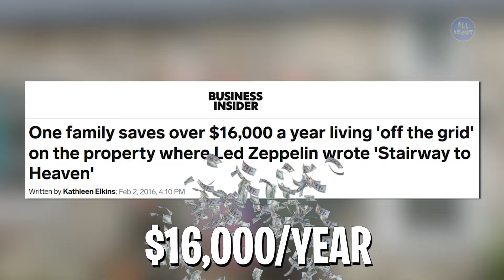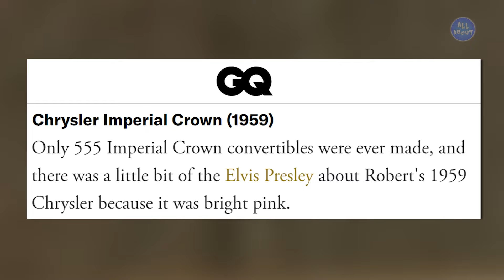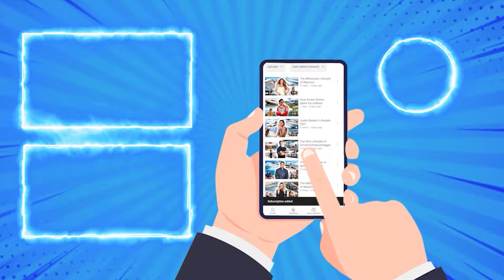Led Zeppelin's Vocalist LAVISH Lifestyle [Robert Plant]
all about,celebrity,celebrities,lifestyle,net worth,robert plant,led zeppelin,robert plant lifestyle